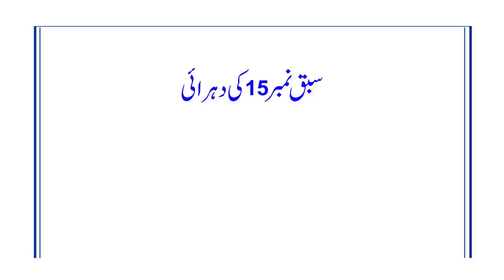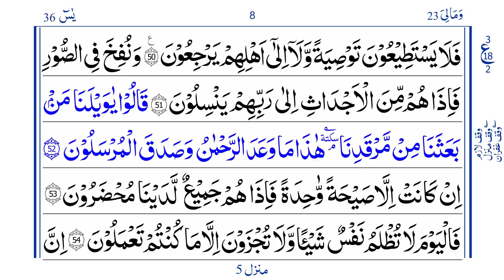Surah Yaseen Lesson 15 Revision